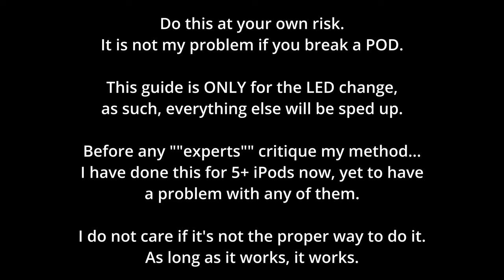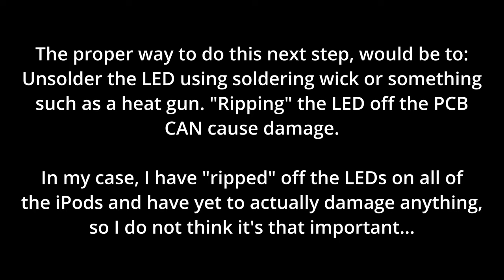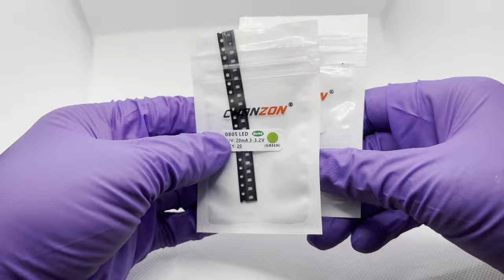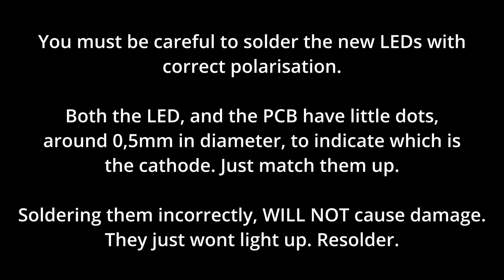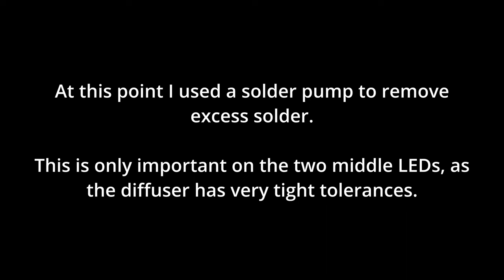Apple iPod Classic 3rd Generation LED Colour Change Mod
This is more of a video guide rather than a tutorial.

A fellow iPod enthusiast made a video on changing the button LEDs and the LCD colour, they go into way more detail on the entire process, as well as discussing some differences between different manufacturers for the same model iPod. I highly suggest you watch both of our videos before attempting the mod to minimise mistakes.

This is not a difficult mod... it's just very tedious. If I was able to do it with a $3 soldering iron and gloves, you can do it too)))))

LEDs Used
LEDs Used alt

Toolkit alt